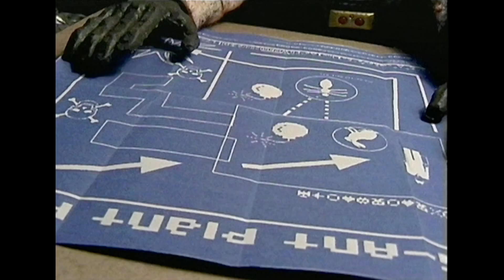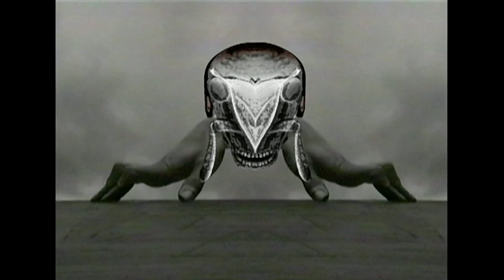Remarkably Bold Venture of the Rabbit (2000) (HD)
Remarkably Bold Venture of the Rabbit is a short animated film by Tim Drage, originally released in the futuristic year 2000 as Tim's final project for BA Animation at the University of Wales College Newport.

"The film concerns the activities of a Rabbit and her mummified robot friend who set out to free some ants from the clutches of an evil Mad Scientist. Will they infiltrate his anti-ant plant? Can they defeat his security systems? What's he got against the ants anyway, and are they as innocent as they seem? Why don't they rescue that poor bear too? What does it all mean? What's going on? Whose hands are those? What!? - All these questions, and more, will be asked when you see the film!"

The short was constructed fairly haphazardly via many different animation techniques, including stop-motion (filmed on Super-8), 3D computer models, morphed paintings, 2D digital cutouts and the odd bit of live-action for good measure.

Big thanks are due to all the people who helped me make this film, especially Gill Bliss, Peter Brook, Stan Evens, Michael Leigh, Tony Mines, Chi Mason and Keith Henderson (AKA Cheef Keef).

(HD re-up Dec 2014)